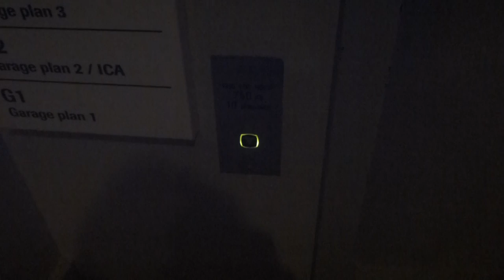I won´t ride this crappy KONE Parking garage elevator (Globen Shopping Center)